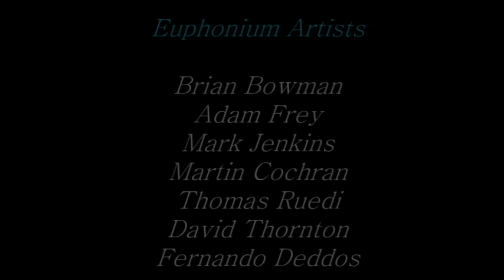The International Euphonium Tuba Festival 2014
The dates for the 2014 IET Festival for Euphonium and Tuba are June 22-28 at Emory University, Atlanta, GA, U.S.A.